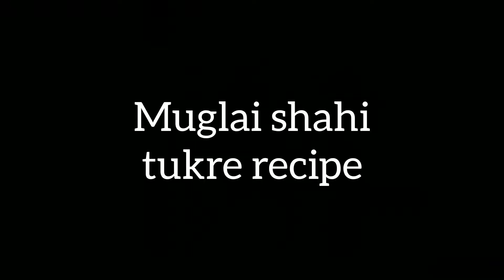Mughlai Shahi Tukre Recipe || bake & cook paradise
Hello

Instagram:bake and cook paradise